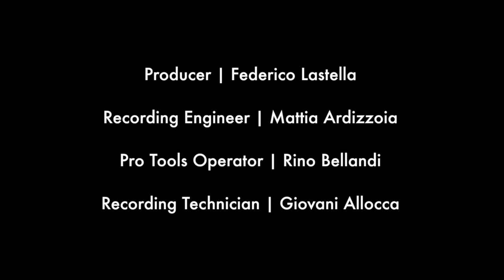XYV Musician - QUARTETTOCMANTOVA - D. Shostakovich Op. 108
XYV Musician Presents:

QUARTETTOCMANTOVA playing D. Shostakovich  - Quartetto in Fa Min Op. 108

Recorded in SAE Institute Milan

Violin | Luca Braga

Violin | Pierantonio Cazzulani

Viola | Klaus Manfrini

Cello | Paolo Perucchetti

Producer | Federico Lastella

Recording Engineer | Mattia Ardizzoia

Pro Tools Operator | Rino Bellandi

Recording Technician | Giovanni Allocca

Camera and Editing | Eric Morabito & Rino Bellandi